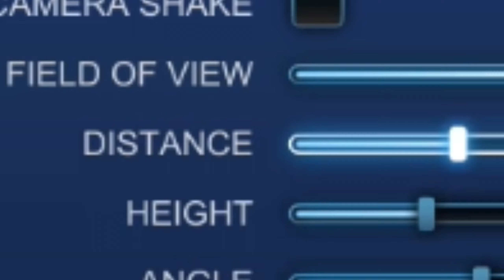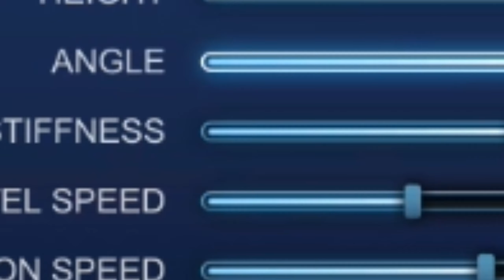Using the FURTHEST Camera Settings in ROCKET LEAGUE